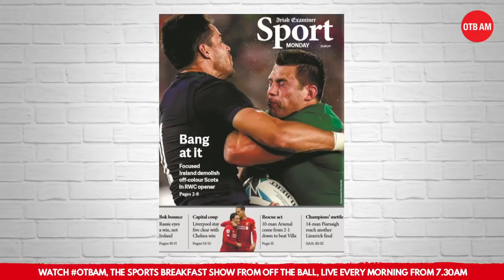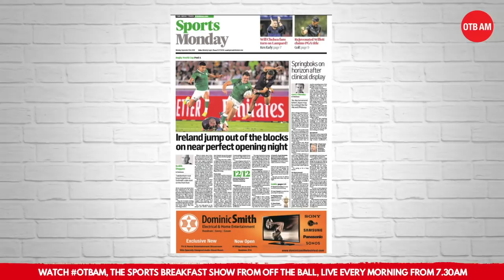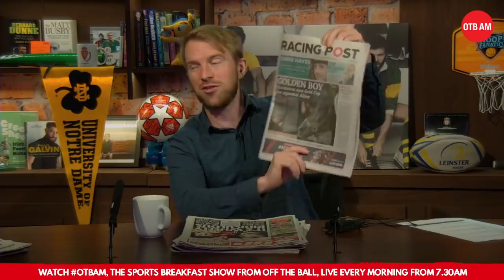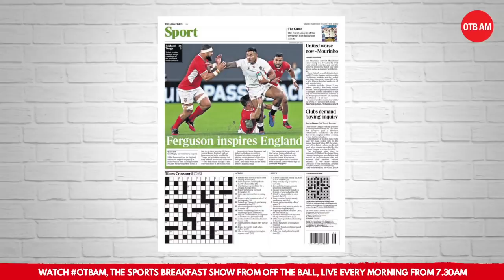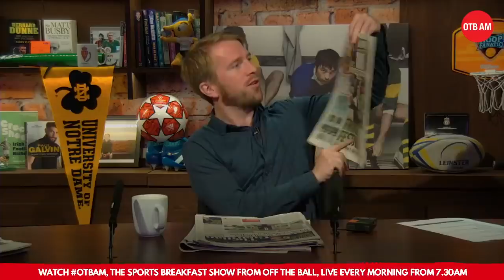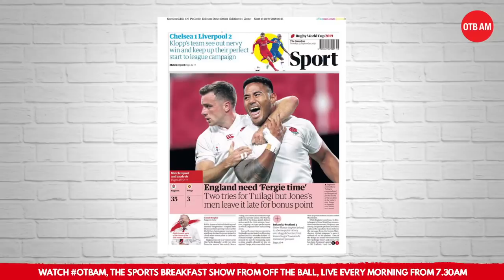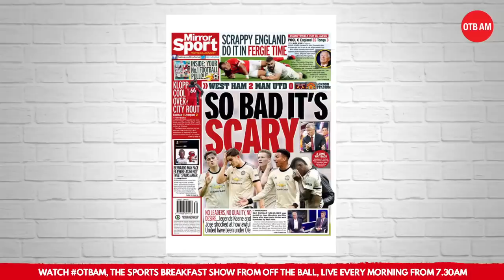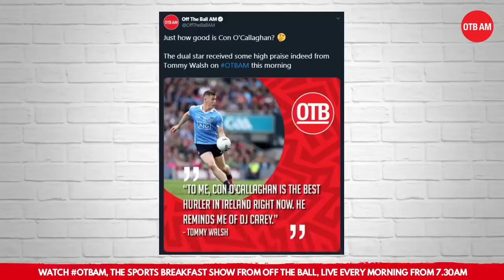Schmidt eyes Springboks | Irish flare | Dire Man United | McGoldrick injury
Here's Ger and Johnny breaking down another packed weekend of sporting action.